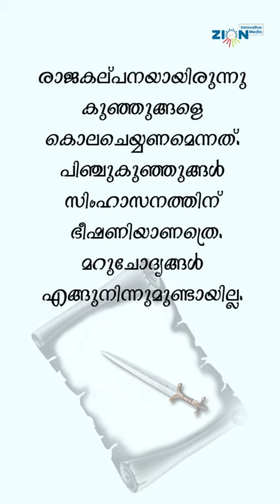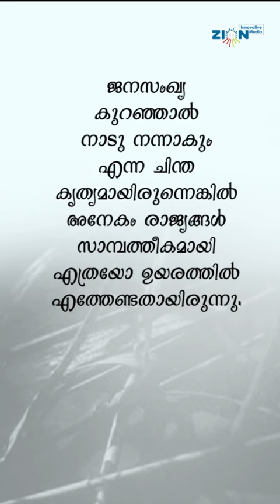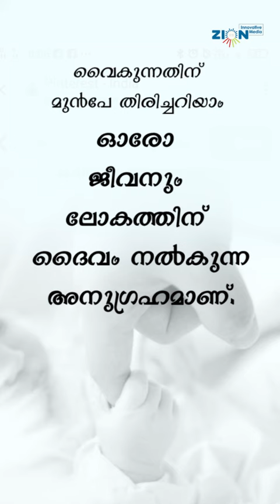ഇമ്മാനുവേൽ 11 | ഹേറോദേസ്